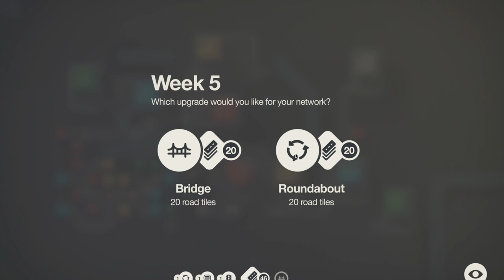Discover The Exciting World Of Mini Motorways In Beijing! | Mini Motorways Challenge City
Embark on an exhilarating journey through the bustling streets of Beijing in our captivating video, "Discover The Exciting World Of Mini Motorways In Beijing! | Mini Motorways Challenge City."
Welcome to the Ace Gaming LS Channel.
Mini Motorways is a game where you design the road map for a growing city. You have to manage the traffic flow, avoid congestion, and connect different areas with bridges, tunnels, and highways.

In this video, I take on the challenge of building the best mini motorways in Beijing, the capital of China and one of the most populous and vibrant cities in the world. Beijing has a rich history, culture, and architecture, but also a lot of traffic problems. Can I create a smooth and efficient network of roads that can handle the demand of millions of commuters, tourists, and residents?

Watch me as I plan, strategize, and optimize my mini motorways in Beijing, and see how far I can go before the gridlock sets in. Will I be able to unlock all the upgrades, achievements, and landmarks? Will I be able to beat my previous high score? Find out in this exciting and fun video!